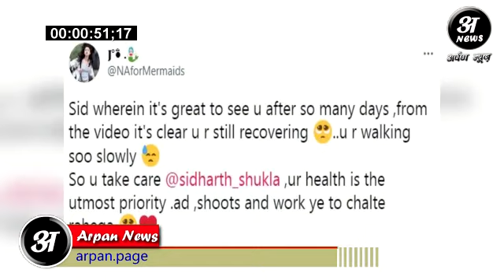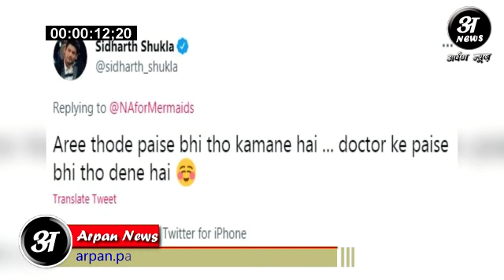Television King Sidharth Shukla को पैसों के लिए करना पड़ा ये काम लॉक डाउन में हुआ नुकसान